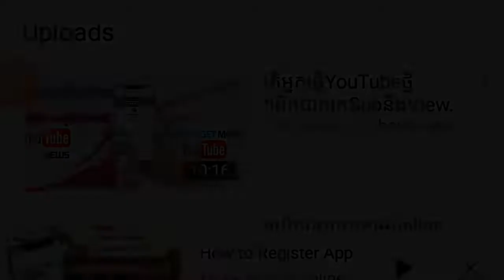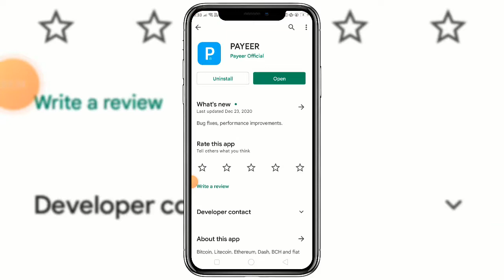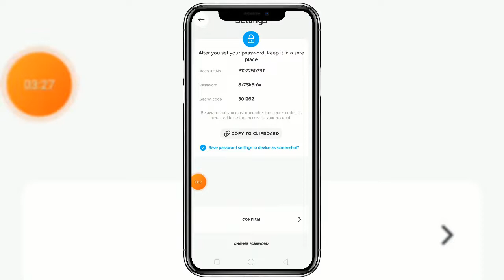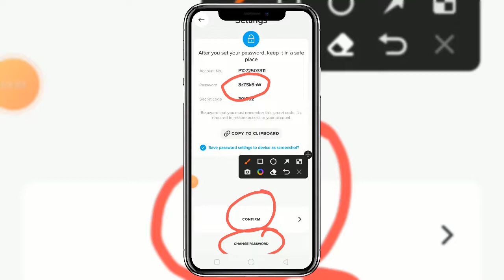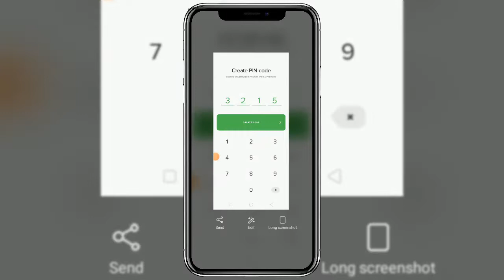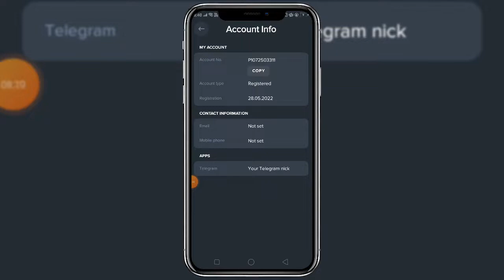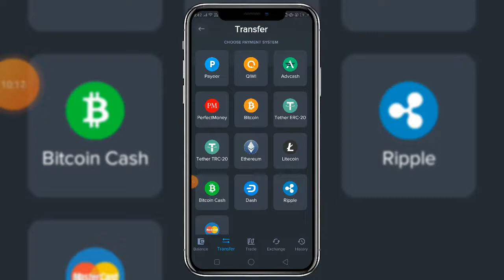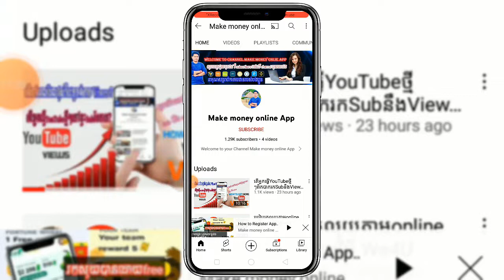How to create wallet Payyer 2022/របៀបកង្កើតកាបូបលុយPayyer2022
របៀបកង្កើតកាបូបលុយPayyer2022